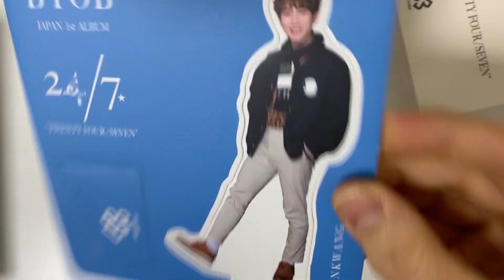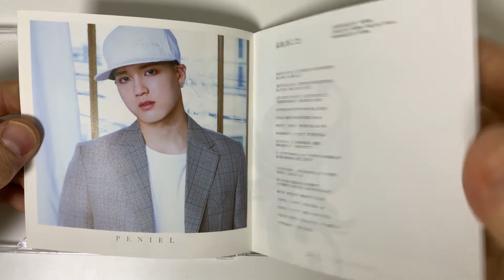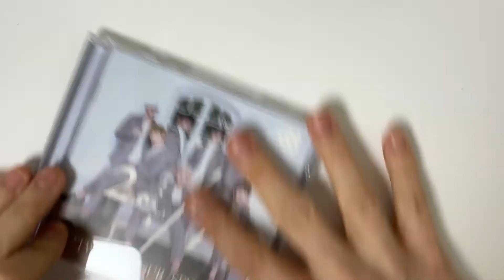BTOB Japan Album - 24/7 (Version B Limited) Unboxing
Video Title: BTOB Japan Album - 24/7 (Version B Limited) Unboxing

Artist Name: BTOB
Album Name: Japan Album - 24/7 (Version B Limited)

Album Description

Tracklist
1-1. Wow (Jpn Ver.)
1-2. Hello Mello (Jpn Ver.) -Rap Unit-
1-3. Guess Who's Back
1-4. Ha-Na-Bi
1-5. 未來 (あした)
1-6. 二度目の告白 (Jpn Ver.)
1-7. 今すぐここでKissを交わそうよ
1-8. Snow Light Road
1-9. Beyond The Time
1-10. レモネ-ド
1-11. See You Again
1-12. クリスマス イブ -Vocal Unit-
1-13. Christmas Time ~君だけを~

Have you enjoyed seeing BTOB Japan Album - 24/7 (Version B Limited) Unboxing?

About the Artist: BTOB (비투비) is a six-member boy group under Cube Entertainment. Originally as seven, they made their debut on March 21, 2012 with their first single "Insane". Their name is an acronym for "Born To Beat".